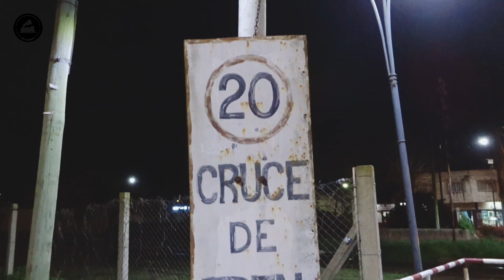REGRESO del Tren HISTÓRICO del Ferroclub Escalada por BRANDSEN | Trenes Argentinos 2023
Después de un largo día de exposición en Chascomús, el FerroClub de Remedios de Escalada regreso a los Talleres ubicados en la zona local con su Tren HISTÓRICO compuesto por la Baldwin Lima Hamilton N°5037 y sus coches que advierten sobre la historia del Ferrocarril Roca.

Durante el día sábado 26 de agosto siendo las 21:30hs aproximadamente, la formación partió de la estación Chascomús llegando a Brandsen minutos después de las 23hs. Luego de realizar la parada técnica para revisar que todo el material rodante esté bien, volvieron a partir a su sede para finalizar el viaje por el ramal.

Aquí verán la llegada y partida de Brandsen. Espero que disfruten el vídeo. Saludos para todos!